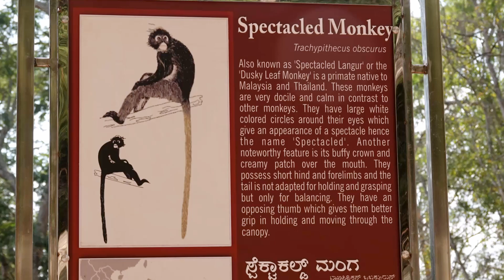Spectacled Monkey, January 10, 2022